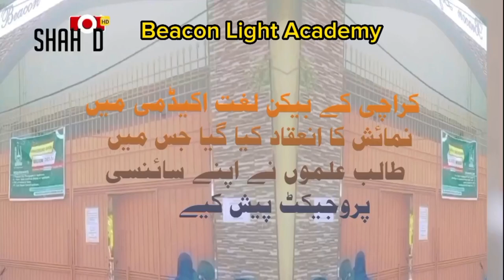karachi Beacon Light Academy School science exhibition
Karachi bacho ka  science project  Beacon Light Academy School science short video what time
katachi in pakistan